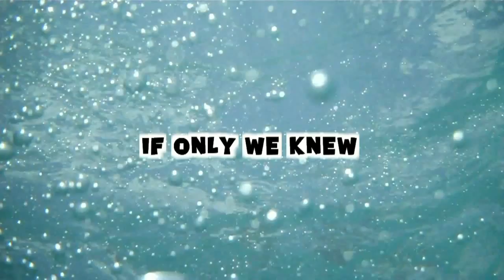FAIL TUESDAY OOPS! (Day 151 - 12.21.10)